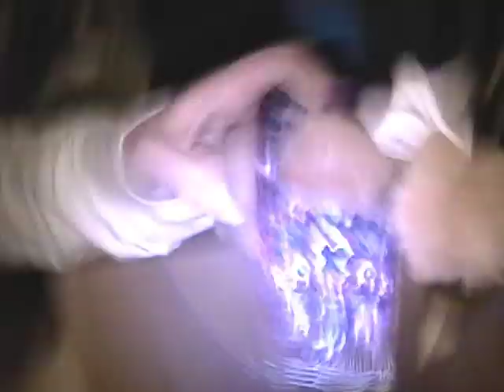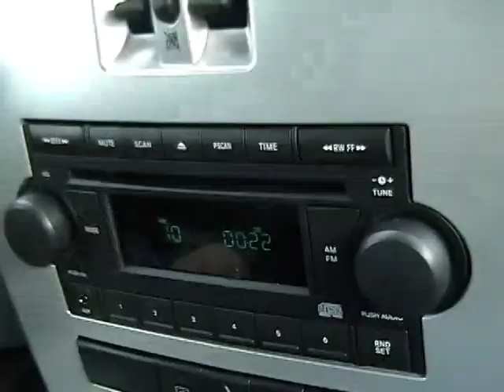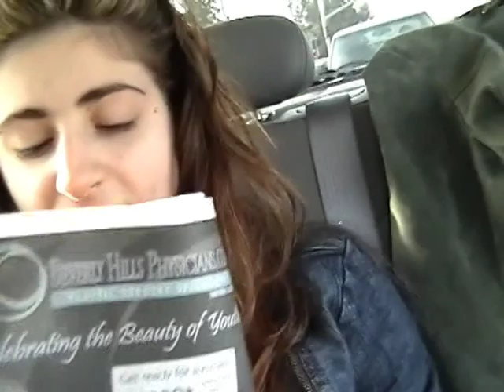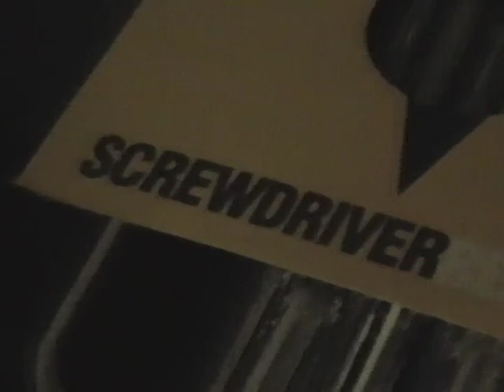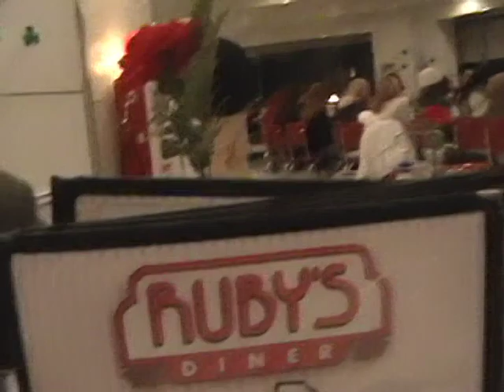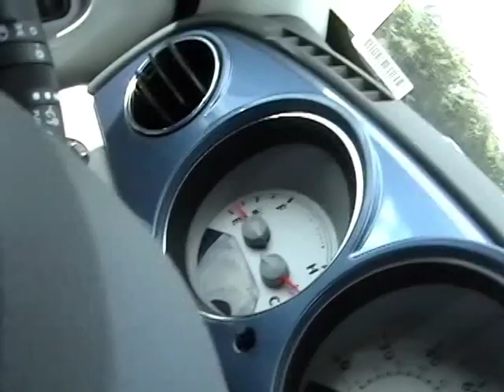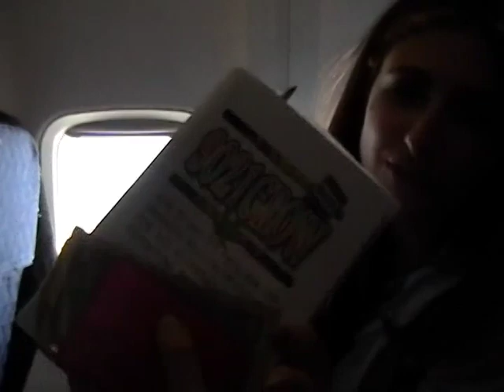16. 🎥 Spring Break 2006 LA, Cali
16. 🎥 Spring Break 2006 Aly, Andy, Shanny visiting J-me! LA, OC, Huntington Beach, Crystal Cove, Rodeo Drive, Sunset Blvd, Santa Monica Blvd, Laguna Beach, & Tijuana Mexico